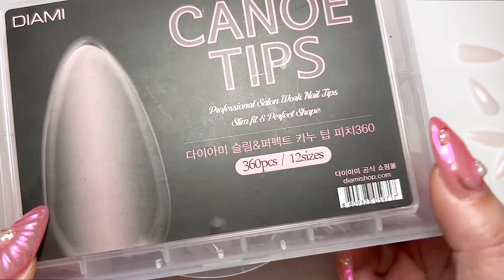[ASMR] Barbie Style 3D Nail Art : Step-by-Step Tutorial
It’s Barbie’s world this summer, and you can live in it too!

Immerse yourself fully in the Barbie universe this month, with our 3D Nail Art & ASMR Video!

Our crisp sound quality and step-by-step process will show you how to make 3D nail art that pops like a superstar.

Products used💅

♥ Dip your brush into the world of Korean & Japanese gel nails, where Zillabeau offers non-toxic, HEMA-FREE, and vegan-certified options for nail artists all over the world.

With leading brands like Fiote, F Gel, Leafgel, and so much more, you’ll always be exploring exciting brands and new collections!

We’re the largest Korean gel nail shop in the United States, and we love to celebrate just how creative and fun a nail artist’s designs can get!